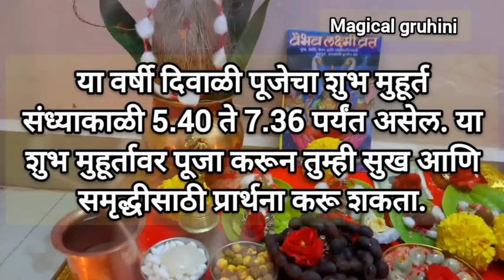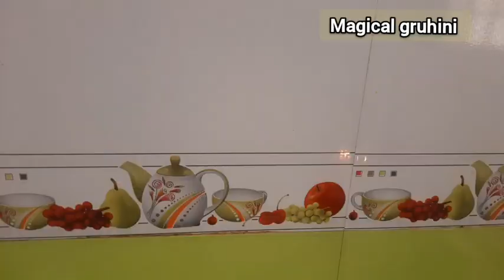लक्ष्मीपूजन 2024 | महिलांनी करा हि 5कामे | इथे काढा 1 स्वस्तिक |तरच अखंड लक्ष्मी वास करेल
लक्ष्मीपूजन 2023 | महिलांनी करा हि 5कामे | इथे काढा 1 स्वस्तिक |तरच अखंड लक्ष्मी वास करेल